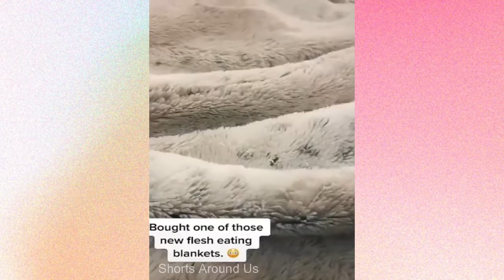🤣 Funny Dogs Video 2021 🤣 Relax with Pets 🐶 Compilation #2 | Shorts Around Us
Well, this video is not short enough. So I hope you guys relax and enjoy it with those naughty and funny furry friends.

Nếu bạn thích video này, hãy nhấn nút LIKE và ĐĂNG KÝ kênh Shorts Around Us để xem các video ngắn về thú cưng, chủ đề chó mèo, và những điều thú vị ở mọi nơi trên thế giới nhé.